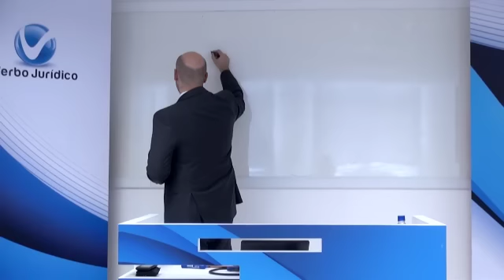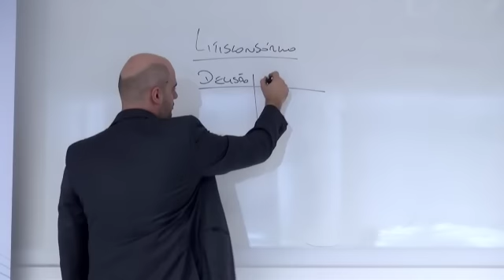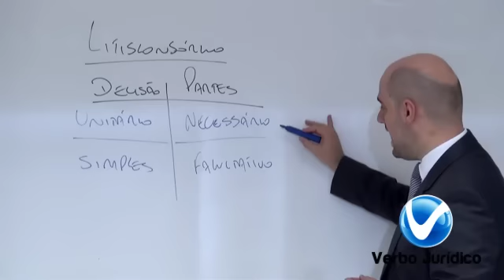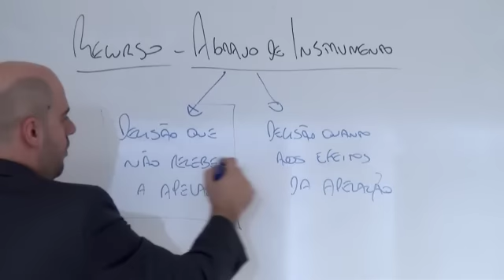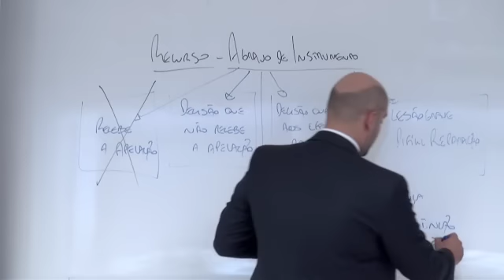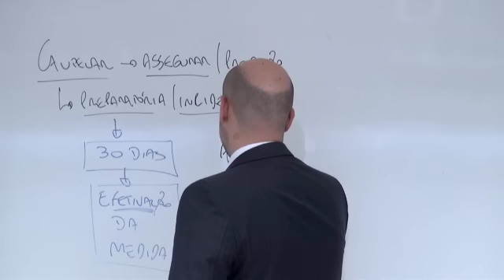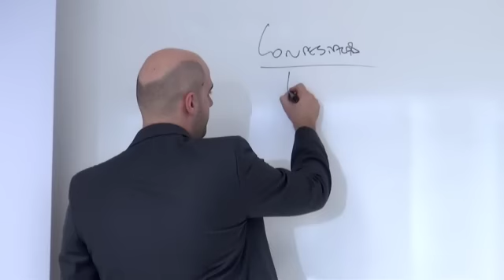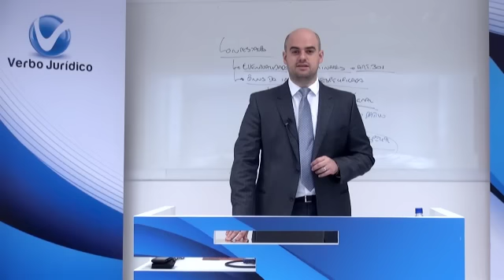Aulão DPE - Parte 3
Aulão de Revisão para a prova do concurso para a Defensoria Pública do Estado.
Direito Processual Civil com o Prof. Juliano Colombo
Produzido pela Escola Verbo Jurídico.